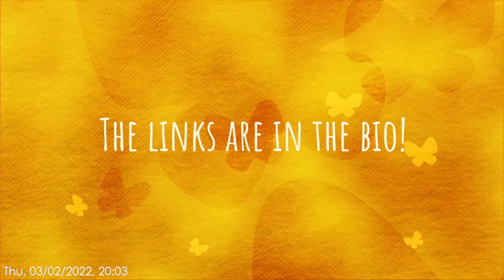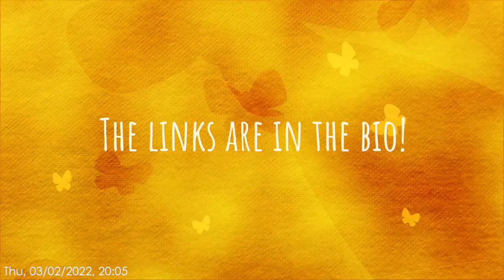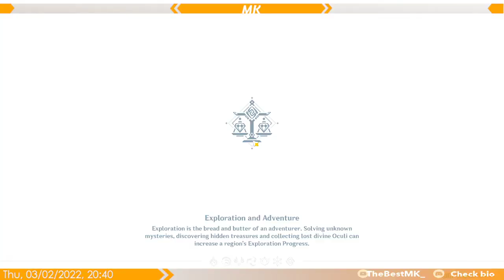I get to fight a giant sea snake?!!